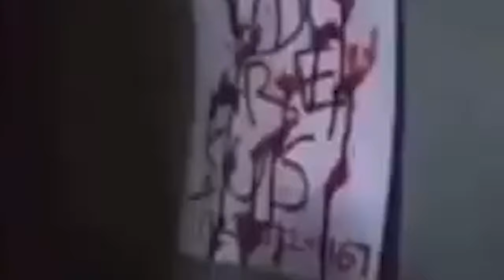Ethan Going DEEP In Lady Dimitrescu Castle For The Memes | Resident Evil Village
Lady Dimitrescu looking fierce in that dress, too bad her daughters can't keep their hands off me.

This series will condense the Resident Evil Village main story into small videos with some smooth brain edits. Tall lady and all couldn't hold me back from sieging her mighty castle.

GET IN TOUCH:
If you’d like to talk, I’d love to hear from you. Tweeting @SirGodlike directly will be the quickest way to get a response. I try my best to reply to things but there sadly aren't enough hours in the day to respond to everyone 😭